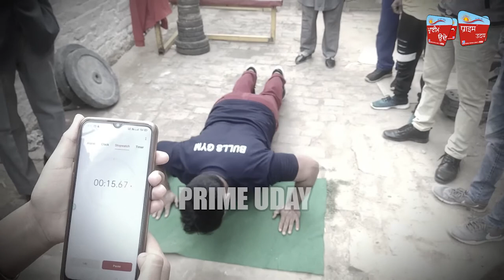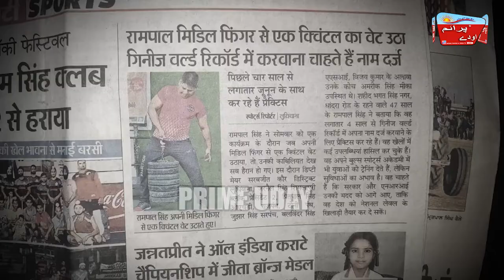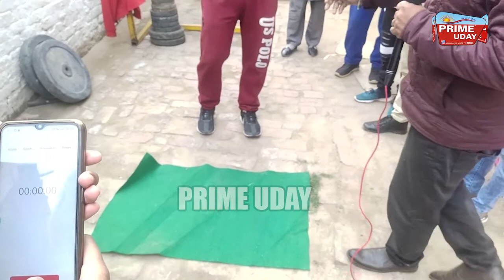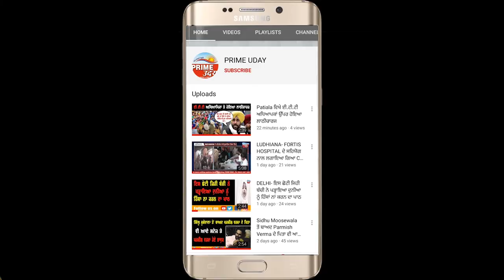ਆਪਣੇ ਹੱਥ ਦੀ ਇੱਕ ਉਂਗਲ ਨਾਲ 1.13 ਕੁਇੰਟਲ ਭਾਰ ਚੁੱਕਣ ਵਾਲੇ ਪਹਿਲਵਾਨ ਨਾਲ ਵਿਸ਼ੇਸ਼ ਮੁਲਾਕਾਤ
ਤੁਸੀਂ ਪਹਿਲਵਾਨ ਤਾਂ ਬਹੁਤ ਵੇਖੇ ਹੋਣਗੇ ਪਰ ਅਜਿਹਾ ਪਹਿਲਵਾਨ ਸ਼ਾਇਦ ਹੀ ਕਦੇ ਵੇਖਿਆ ਹੋਣਾ!